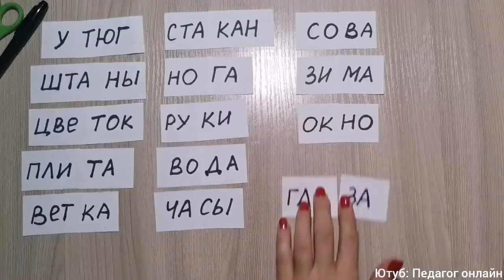Чем занять ребенка? Игры со словами! Развивающие занятия для детей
Отличного вам настроения дорогие друзья! Сегодня я приготовила для вас новую идею чем занять ребенка - давайте поиграем со словами. Нам понадобится чистый лист бумаги, ножницы и фломастер. Пишем на листе бумаги слова, затем вырезаем их и делим на части, после этого перемешиваем бумажки и собираем слова. Это прекрасная идея для развивающего занятия, игры с ребенком!